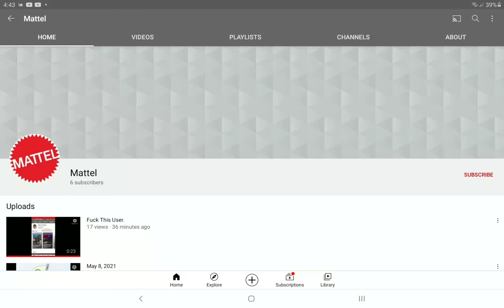THIS USER IS FAKE THIS IS NOT THE OFFICIAL MATTEL ACCOUNT (LINK TO THEIR CHANNEL AND MORE)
PLEASE MAKE SURE TO BLOCK THEM AND REPORT THEM BECAUSE THEY ARE NOT REAL, REAL FAKERS, AND THEIR MADE A VIDEO WHICH IT COSE SWEARING AND STUFF, IF THEIR WERE THE OFFICIAL MATTEL, THEY WOULD UPLOAD NEW TOYS FOR KIDS AND BABIES.